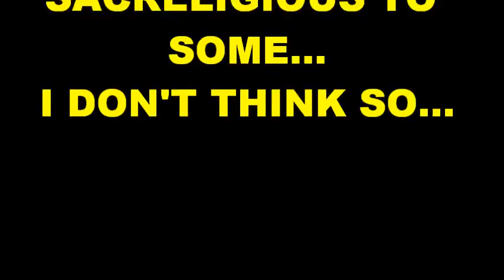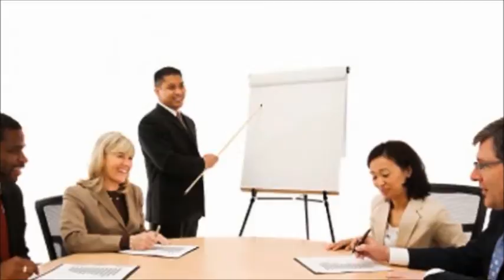Jamaica for Sale 2...? The Goat Island 'documentary'...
well one never crows but at least this battle was won... but we can't sit on our laurels people! 's hot reportage of Upper St. Andrew Browning on the matter of the Portland Bight, Jamaica Environmental Crisis with China Harbour...

PEOPLE! CHINA HARBOUR IS A WORLD BLACKLISTED COMPANY..I MEAN REALLY &

SIGN ANY OR ALL BELOW...